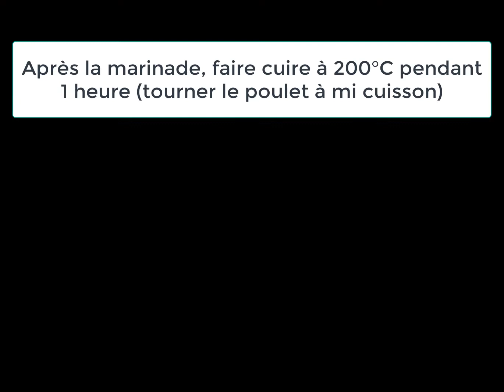Comment avoir un poulet juteux et assaisonné (kankan spice)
Le kankan est un mélange d’épices utilisés notamment au Niger et au Mali mais qu’on retrouve dans toute l’Afrique pour assaisonner les grillades. J’aime beaucoup l’associer au poulet au four et pour faciliter sa cuisson, le laisser juteux je le coupe en crapaudine. Cette découpe permet en plus à la marinade de bien pénétrer tout le poulet car il est à plat.